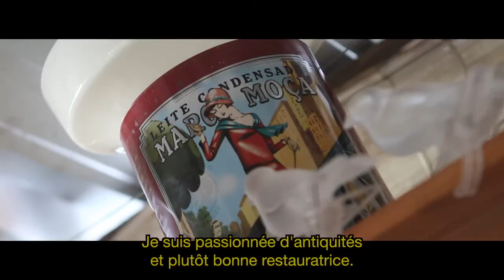Carolina Pacini (vostfr)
Carolina Pacini a son atelier dans le petit quartier de Santa Teresa, à Rio de Janeiro.

Carolina recherche des scénarios et des esthétiques nouvelles quand elle voyage, puis les insère dans ses dessins.